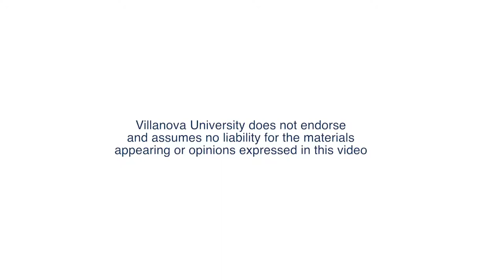Best Practices for Working with Transgender Clients (Part 2 of 2)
The Coalition Advocating for Rights & Dignity and the Villanova chapter of the National Lawyers Guild are joined by Naiymah Sanchez and Andrew Spiers, two incredible transgender advocates, who discuss current hot topics in advocacy and best practices for representing and supporting transgender community members.

Naiymah Sanchez is the transgender advocacy coordinator for the ACLU-PA. Naiymah is a proud female of transgender experience and previously worked as the coordinator of the Trans-Health information project for five years providing education and advocacy services for transgender individuals in Philadelphia. Naiymah has worked to help the Philadelphia prison system become more PREA (Prison Rape elimination act) compliant since 2015. Part of Naiymah’s initiative is to build coalitions to better serve transgender individuals and the injustice they face. You can learn more about Naiymah on the ACLU's blog

Andrew Spiers is a Therapist with Morris Home, a program of Resources for Human Development (RHD), which supports trans and gender variant individuals, and is also an Adjunct Professor of Sociology at Harcum College. Andrew previously served as the Trans-Health Information Project Coordinator at GALAEI, a Queer Latino Social Justice organization in Philadelphia. In addition, he is a freelance writer, editor and consultant. Andrew has also volunteered with the Philadelphia TransHealth Conference. Andrew received a Bachelor of Fine Arts from Pratt Institute and a Masters of Social Service (MSS) Degree from Bryn Mawr College. You can learn more about Morris Home